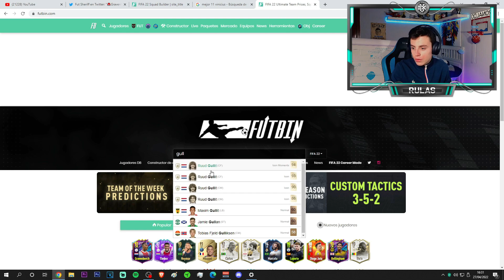Este TOTS es MUCHISIMO MEJOR que GULLIT MOMENTS